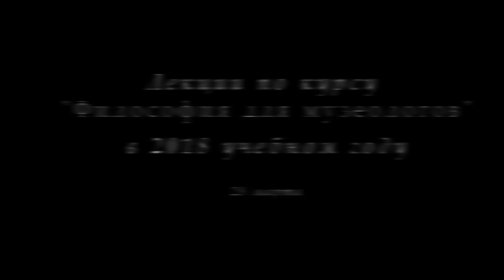М.В.Попов. 13. «Становление». Курс «Философия М-2018». СПбГУ.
28 марта 2018 г. прошла тринадцатая лекция профессора М.В.Попова по  философии для музеологов "Становление", в которой было осуществлено выведение категории становления.

Веб-сайт

Желающие помочь Фонду Рабочей Академии могут перечислить пожертвования на карту Сбербанка:
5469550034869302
Михаил Васильевич П.